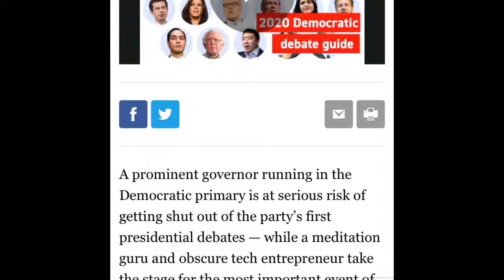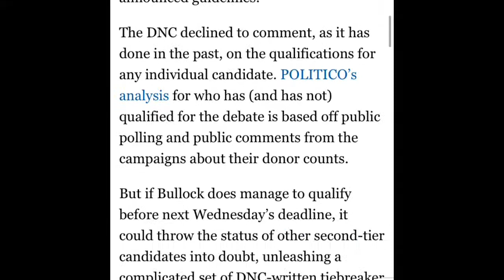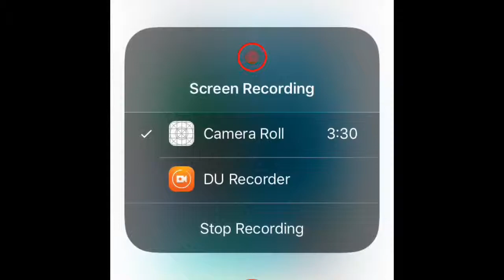Which Candidates Made The Debate Stage?